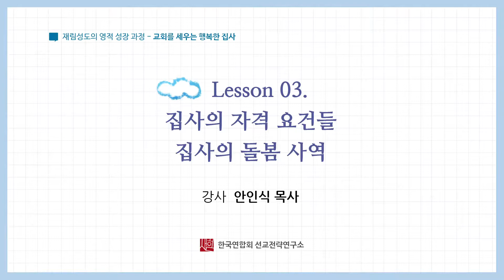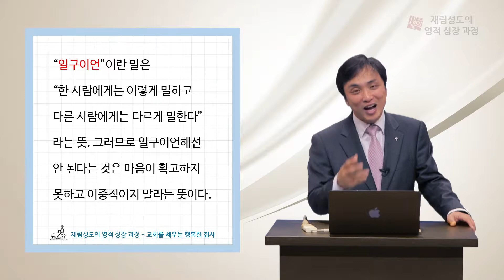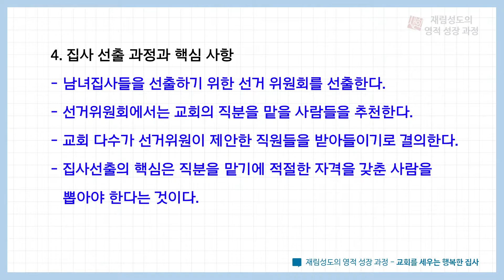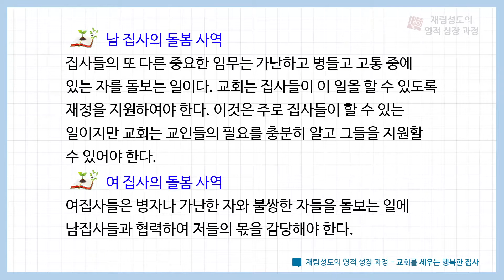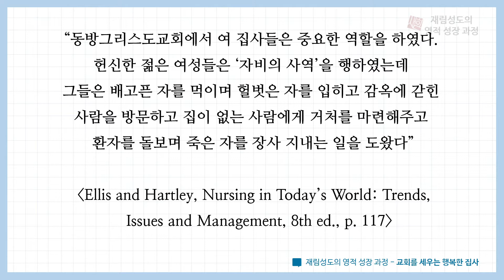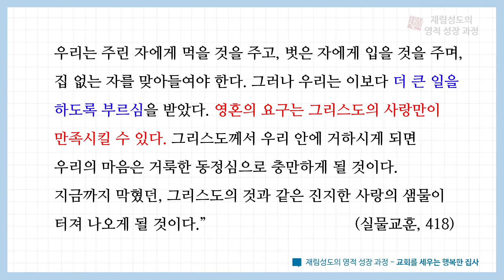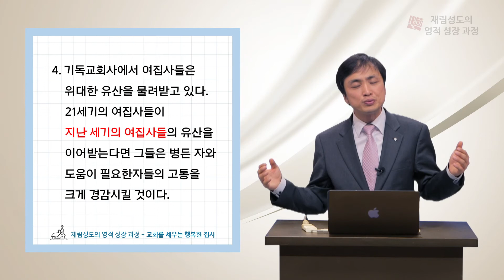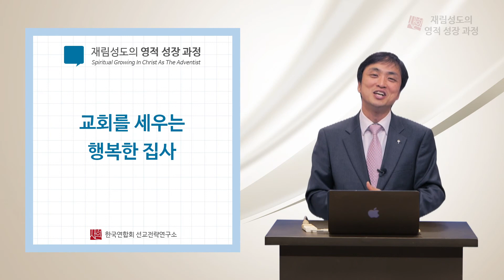3강 집사의 자격 요건들, 집사의 돌봄 사역